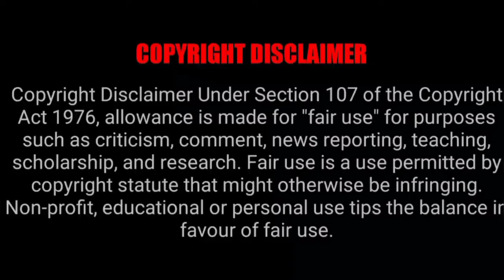TikTok Trending challenge / Family Affair x Work Remix Dance Challenge / TikTok Compilation 2022